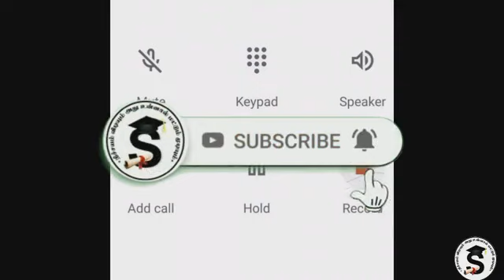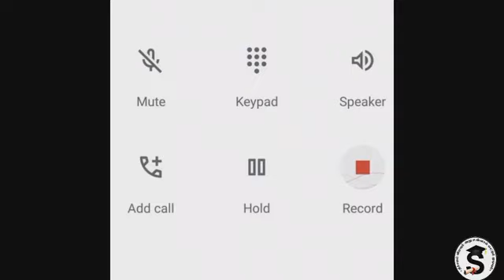Offline Exam Review | எப்படி இருந்தது Offline Exam | Alagappa University Dde Exam May22